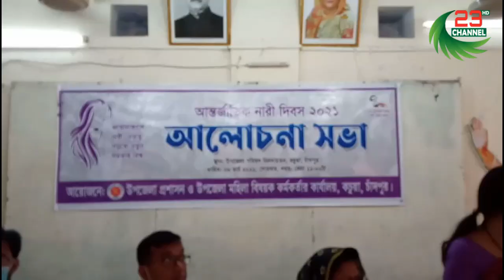কচুয়ায় আন্তর্জাতিক নারী দিবস পালন